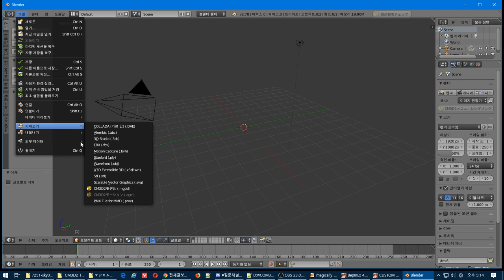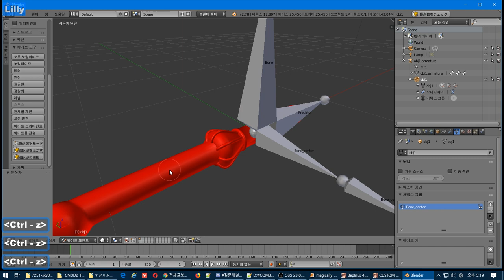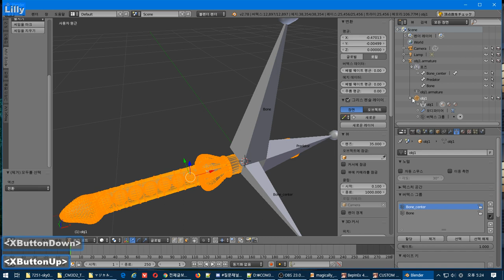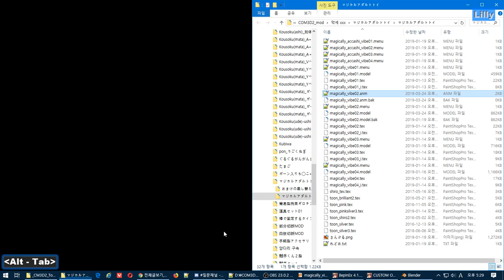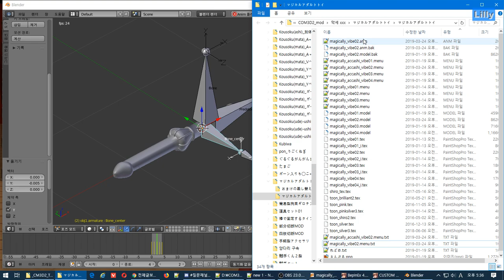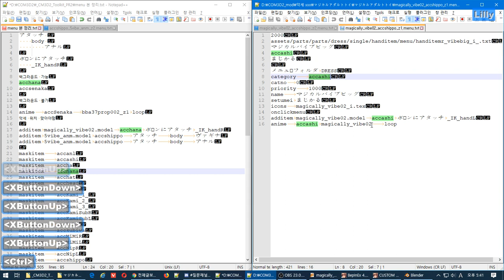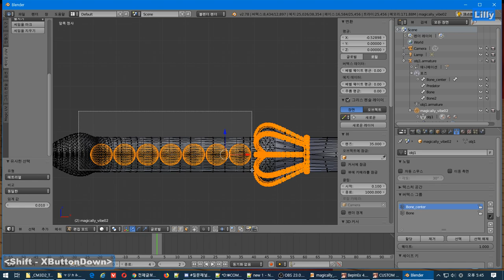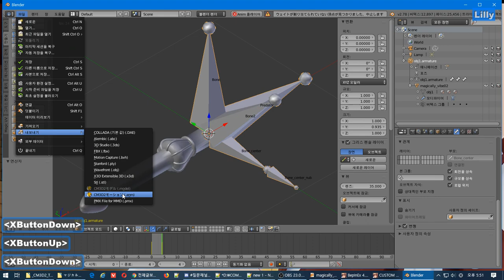바이브 magically_vibe02 개조